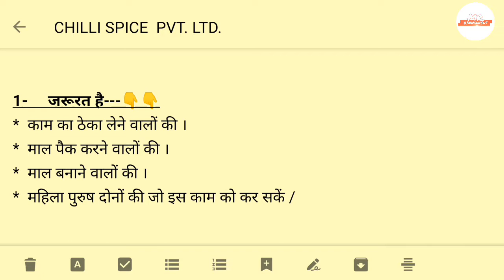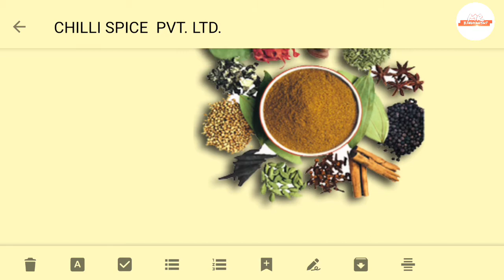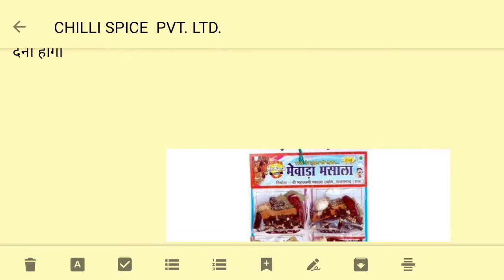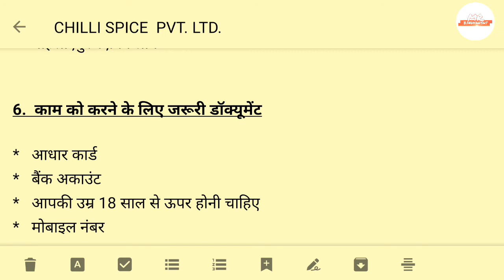MASALA कंपनी दे रही है घर बैठे काम। private job./ online job/ work from home/ paise kaise kamaye.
MASALA कंपनी दे रही है घर बैठे काम।
 private job./
online job/

इस जॉब को ज्वाइन करने के लिए आप अपना ईमेल और कांटेक्ट नंबर हमारे कमेंट बॉक्स में कमेंट कर दीजिए और साथ ही हमारे चैनल को सब्सक्राइब कर लीजिए ताकि हम अपनी सब्सक्राइब  मेंबर में आपकी कमेंट सबसे पहले देख पाए।